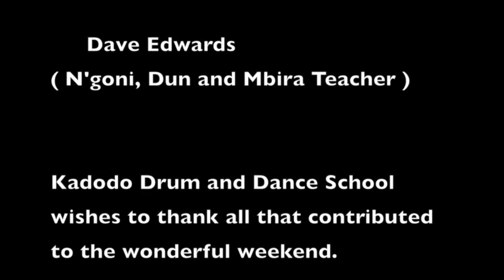Kadodo West African Dum and Dance Camp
5 DAYS non-stop learning West African traditional drumming, singing and dancing as well as learning Ghanaian Folklore Celebration.